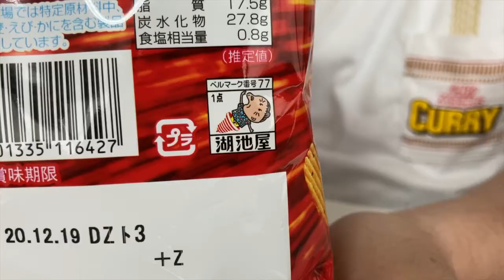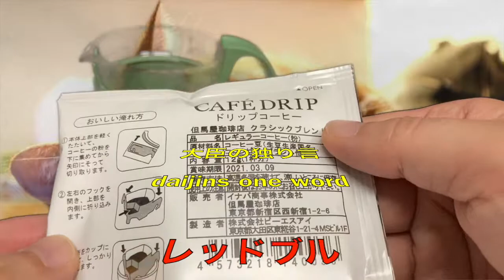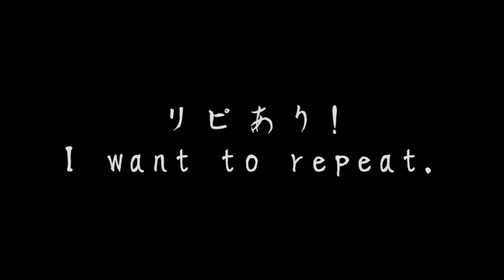【夏の新商品】めっちゃいいものみーつけた？！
普通のカラムーチョでは物足りないあなた！
待望の商品出ました

RedBullのサマーエディション飲んでみました

是非youtubeをご視聴ください